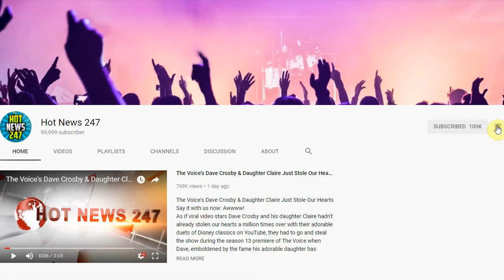Adorable 5-Year-Old Boy Orders $960 Worth Of Toys On Grandmother’s Kindle While She...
Adorable 5-Year-Old Boy Orders $960 Worth Of Toys On Grandmother’s Kindle While She Was...
When a Florida grandmother left her kindle with her 5-year-old grandson while she went on vacation, she thought he’d only use it for entertainment. Little did she know, the child had ordered nearly $1,000 worth of his favorite toys on her device.